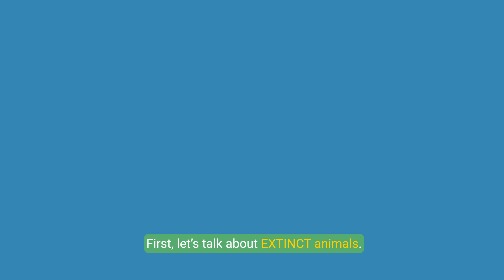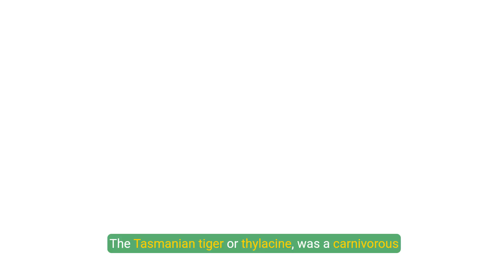Extinct and Endangered Animals| Fun Facts for Kids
Explore the incredible world of extinct and endangered animals! This engaging video shares fun and educational facts perfect for kids. Learn about amazing creatures, their habitats, and the importance of conservation. Discover why some animals are endangered and how we can help protect them.

From the majestic dodo bird to the critically endangered Amur leopard, this story dives deep into the lives of creatures that once thrived—or are fighting to survive. Learn about the causes of extinction, habitat loss, climate change, and how we can take action to protect our planet's precious biodiversity. Together, we can make a difference and ensure a brighter future for wildlife everywhere.